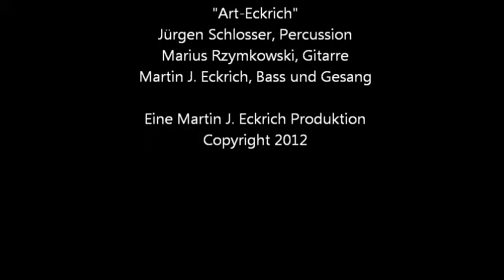Abgehoben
Titel: Abgehoben